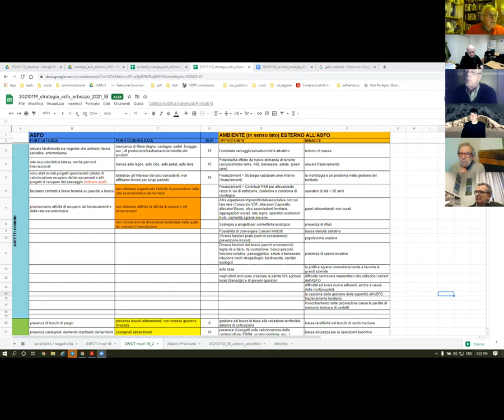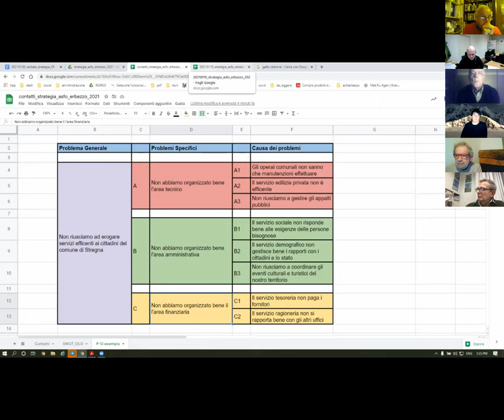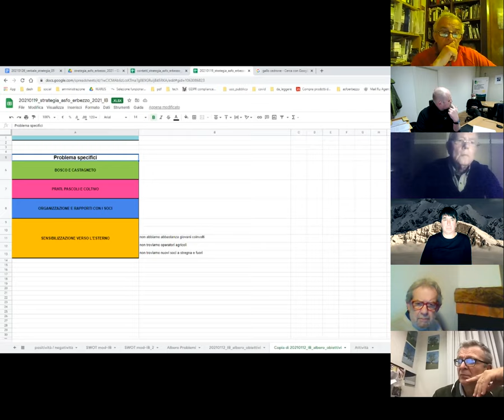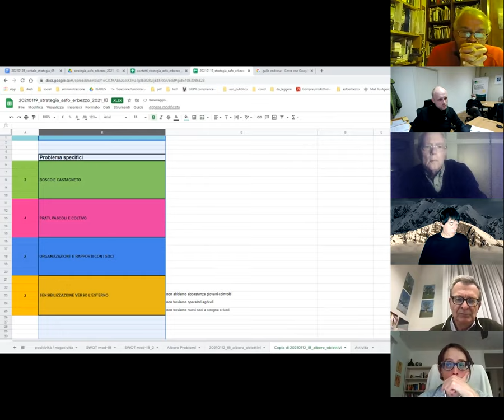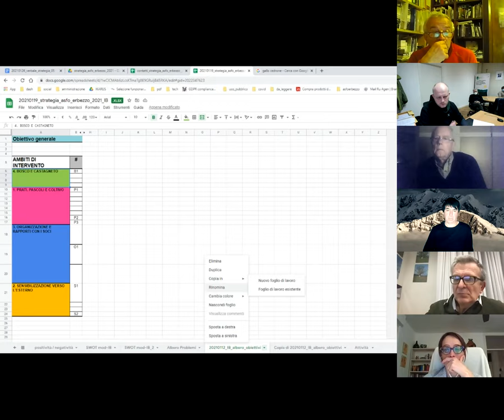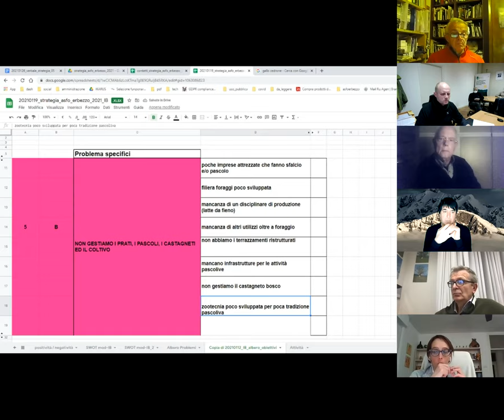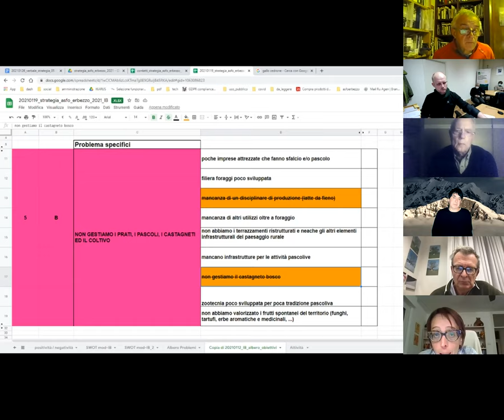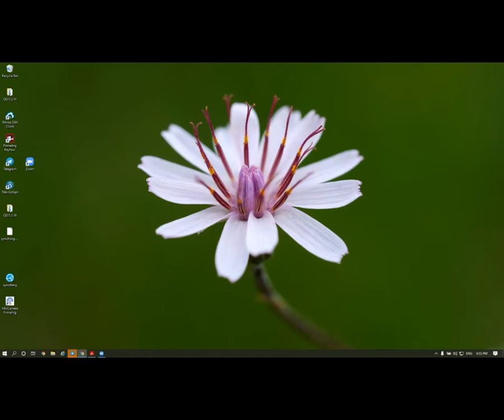5. Strategia dell'ASFO Erbezzo: analisi preliminare dei problemi specifici, 26.01.2021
L'associazione fondiaria Valle dell'Erbezzo (ASFO Erbezzo) ha avviato un tavolo di confronto con i portatori d'interesse al fine della definizione di una strategia di sviluppo.

Perfezionamento della SWOT, definizione dei problemi specifici e delle priorità, analisi delle cause della non gestione del prato, del pascolo, del castgneto e del coltivo